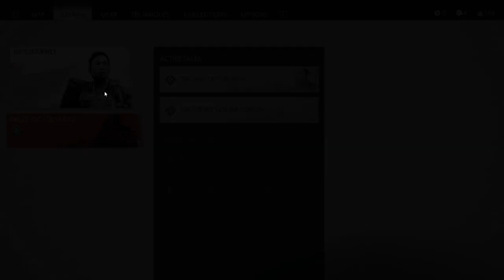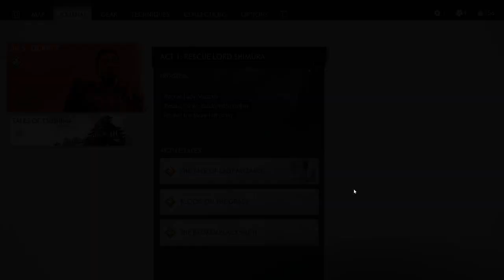Ghost of Tsushima Pt. 08 - Defending Hiyoshi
The conflict between Sensei Ishikawa and Tomoe comes to a head when a massive assault is launched on Hiyoshi Hot Springs, and Jin needs to lead the defense!